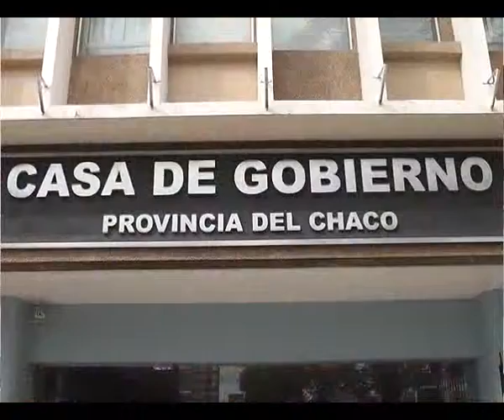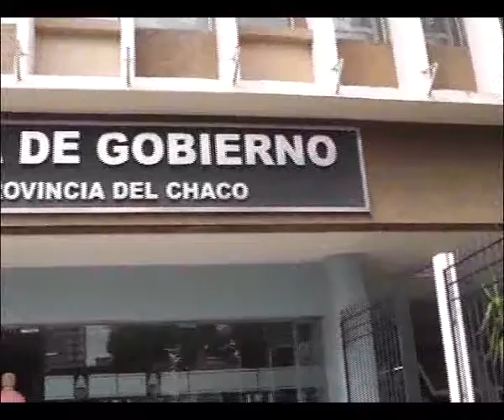GABINETE COMPLETO, Y CASI SIN CAMBIOS.flv